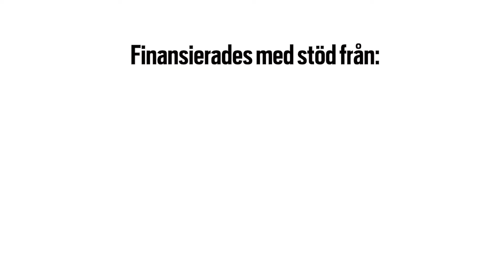AUTOMATIONSDAGEN 2019 - DEL 2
Flexibla robotar in action, demonstration av smarta automationslösningar, nya kontakter och kanske också en del nya affärsrelationer. För många av besökarna på Automationsdagen var eftermiddagens utställning på Produktionstekniskt centrum en av höjdpunkterna.